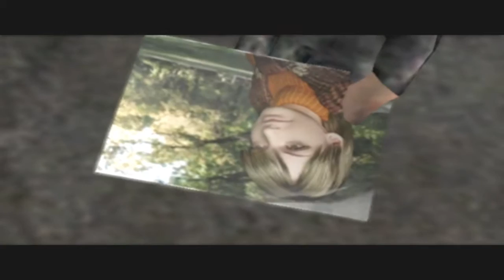Resident Evil 4 Pc version - Professional Walkthrough part 3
Chapter 1/1 and Chapter 1/2